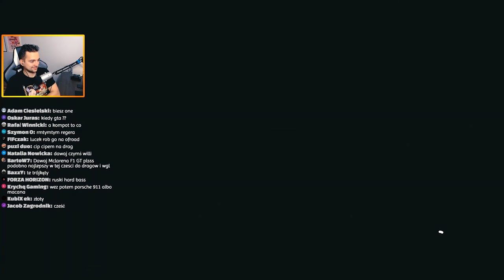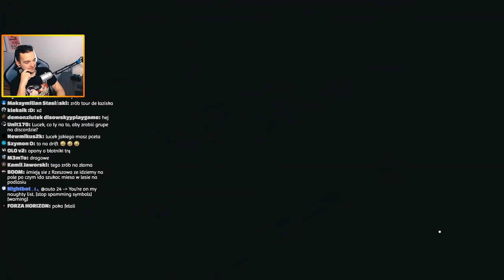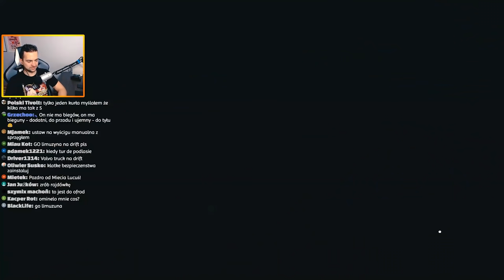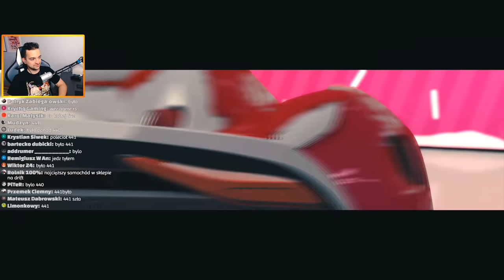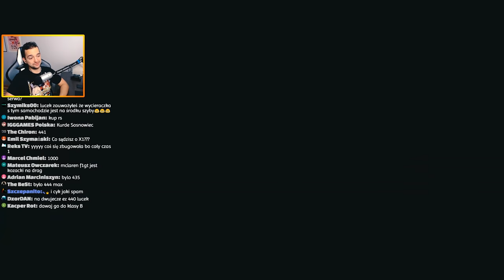FORZA HORIZON 4 - REGERA NA DRIFT! NAJSZYBSZY DRIFTOWÓZ!